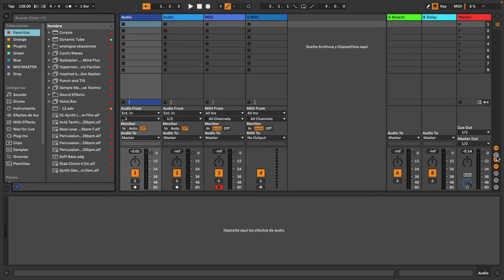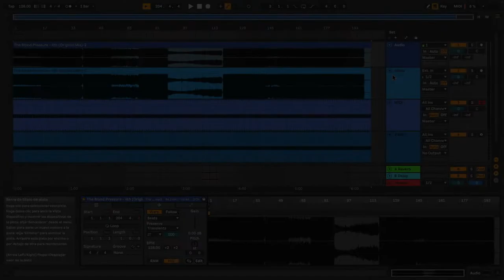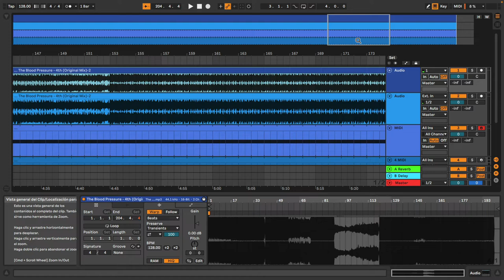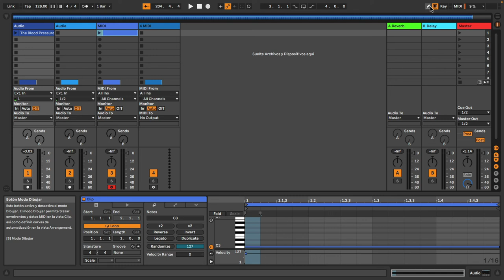La Interfaz de Ableton Live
Primeros pasos con Ableton Live es una serie de píldoras de vídeo en español en la que el formador certificado de Ableton César Berti responde a las preguntas más comunes sobre Live y su uso.

En este caso explica cómo navegar en la interfaz de Ableton Live.